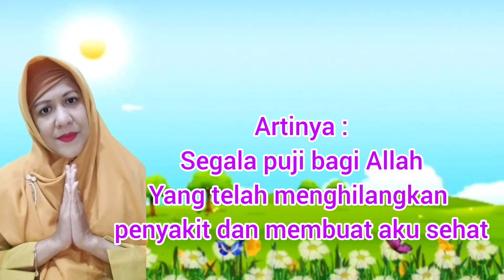doa masuk & keluar kamar mandi